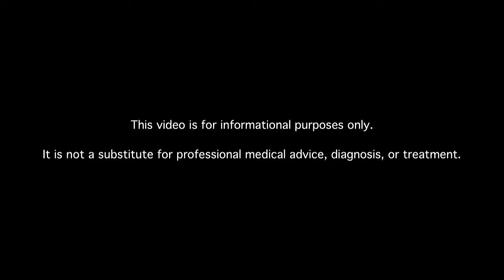How Are Foot Ulcers Treated?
Learn about diabetes foot ulcer treatment. MDs answer your diabetes questions.